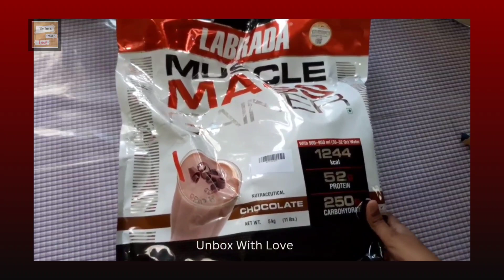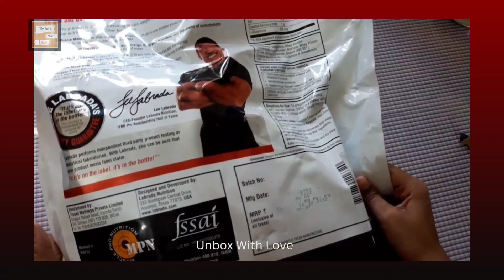Labrada Muscle Mass Gainer (5kgs) Unboxing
Labrada Muscle Mass Gainer Powder for Adults Post-Workout, 52g Protein, 250g Carbs, 1g Creatine, 500mg L-Carnitine, Chocolate, 11 lbs, 5000 gram

• All in one dietary supplement for hard gainers

• A high-calorie bodybuilding shake fortified with muscle building protein, carbohydrates, creatine monohydrate and essential nutrients.Provides 17g of BCAAs — to aid in muscle growth, repair, and recovery

• Perfect for young athletes and hard gainers who want to increase their caloric and protein intake to gain weight fast

• Contains no dextrose, sucrose or corn syrup solids

• 52g Protein, 250g Carbs, 1g Creatine, 500mg L-Carnitine

⭐ Over All Product Quality - ★★★★★

Take care
With Love ❤